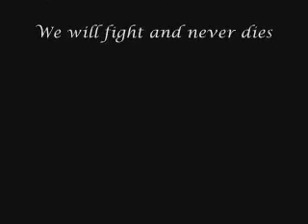Anna Bessonova - RG Queen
My tribute to Anna Bessonova, after her victory in Patras.

Mon hommage à Anna Bessonova, après sa victoire à Patras.